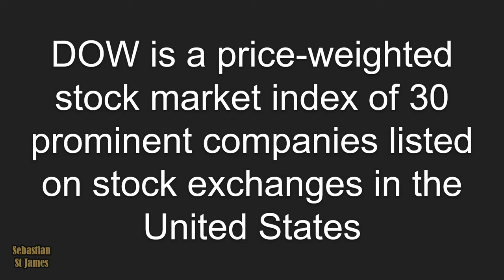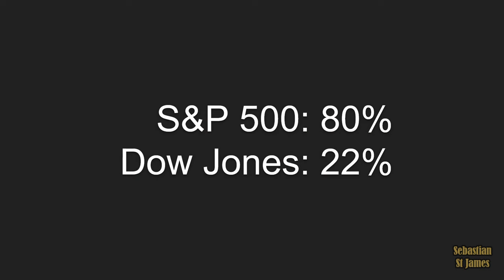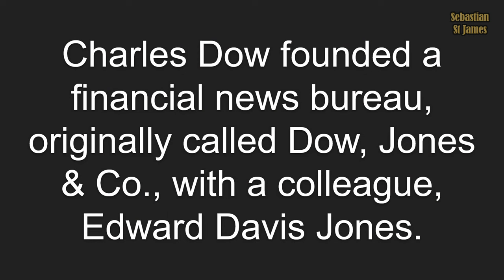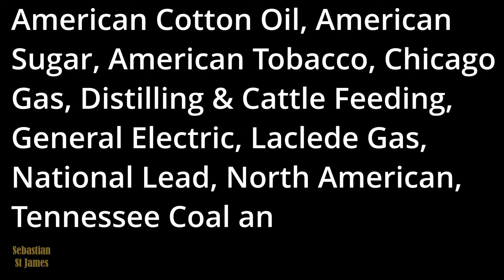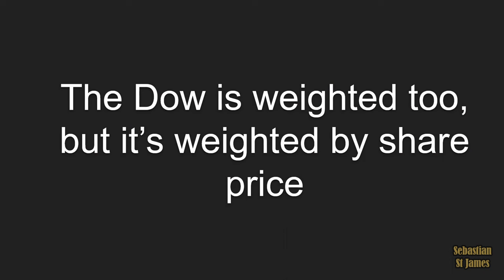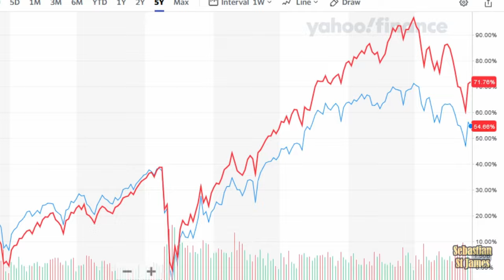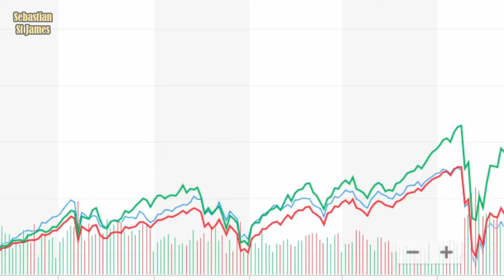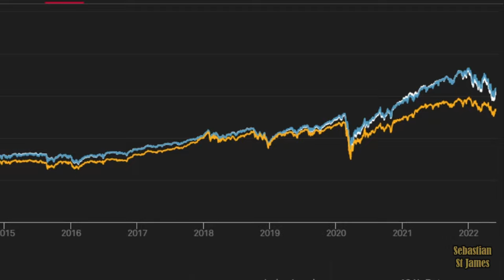STOP Using The Dow Jones Industrial Average!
The Dow Jones Industrial Average is flawed! Stop using it! I explain why the DJIA is a bad index to use, and why the Dow Jones should be replaced by the S&P 500 index. The Dow Jones index has no place in modern finance, when speaking about the total U.S. stock market.

Chapter
0:00 The Dow Jones Industrial Average Index makes no sense
0:16 The Down Jones Industrial Average is out of date
0:50 What is the Dow Jones Industrial Average index?
1:02 So many problems with the Dow
1:12 Dow vs S&P 500 stock count
1:28 Why the S&P 500 is a better index
1:39 How much of the stock market does the Dow Jones cover?
1:53 Stock market coverage: DJIA vs S&P 500
2:06 When did the Dow Jones index start?
2:28 Was the Down Jones Industrial Average the first stock market index?
2:47 The Dow only represents industrial companies
3:11 Charles Dow created the DJIA
3:26 Charles Dow and Edward Davis Jones
3:38 The Dow Jones Industrial Averaged started with 12 stocks
3:51 The original Dow stocks
4:20 How many of the original Dow Jones stocks still exist?
4:30 General Electric GE
5:16 The flaw with the Dow Jones Industrial Average
5:26 S&P cap-weighted index
5:40 DJIA is price-weighted
6:21 What is the Dow price weighted?
6:54 Modern Dow Jones is still price weighted
7:15 When did the Dow become 30 stocks?
7:30 How well does the Dow track the S&P 500?
7:53 Market return of the Dow vs S&P 500
8:09 Comparison of Dow to the NASDAQ
8:29 Should you buy a NASDAQ ETF or an S&P 500 ETF?
8:50 How do we stop using the DJIA?
9:05 S&P Total Market Index
9:15 S&P Total Market Index vs S&P 500 returns
9:30 S&P Total Market Index vs S&P 500 vs DJIA returns
9:53 Dow Jones underperforming the market